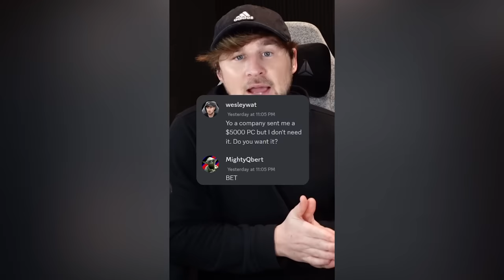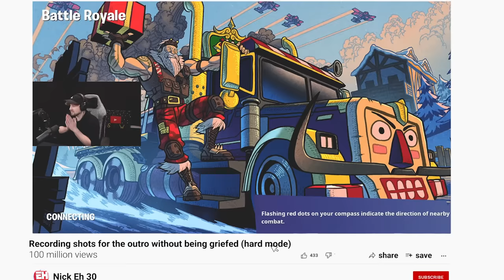We Are Going To War... (i need your help)